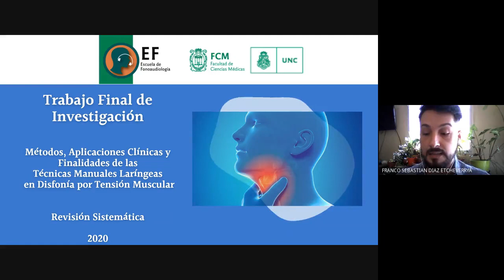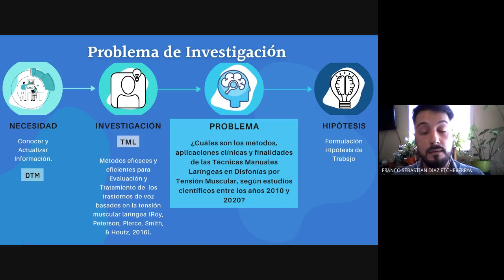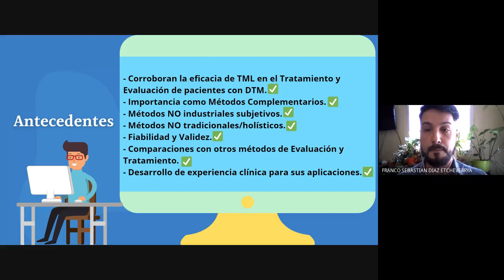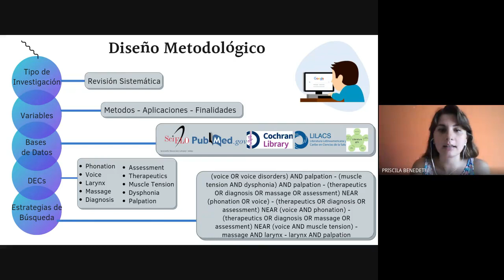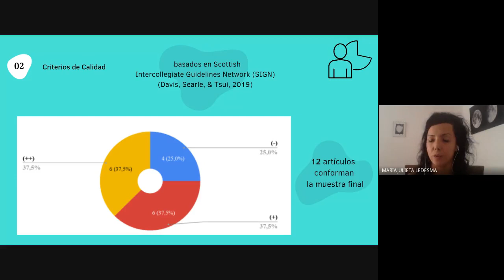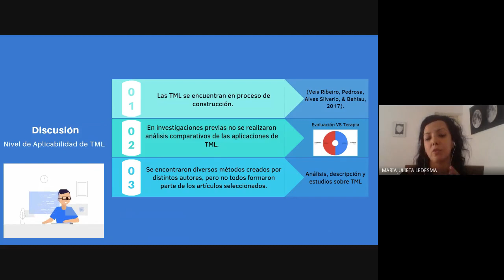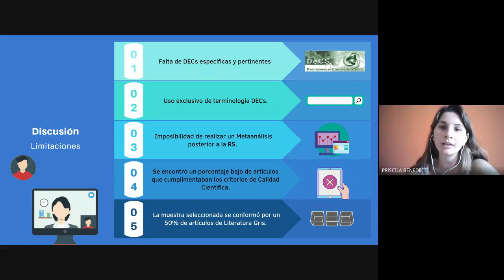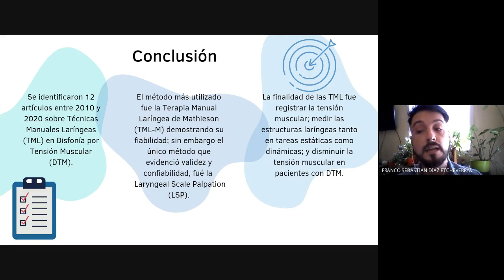Revisión sistemática de Disfonía por tensión muscular